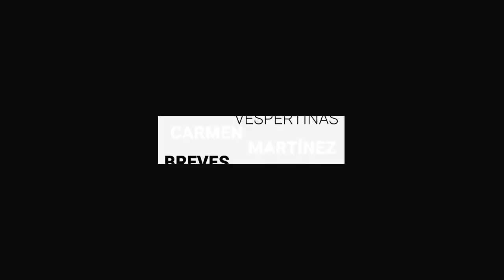Detienen a violador de una menor en León | BrevesDeLaZona📰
Esto es LoMásDestacado de esta tarde
- La federación no crea riqueza, las empresas sí; responde Fox a AMLO.
- Guanajuato protegió el crecimiento económico pero no el bienestar social: critica AMLO.
- Detienen a violador de una menor en León; tenía más de 400 archivos de pornografía infantil.